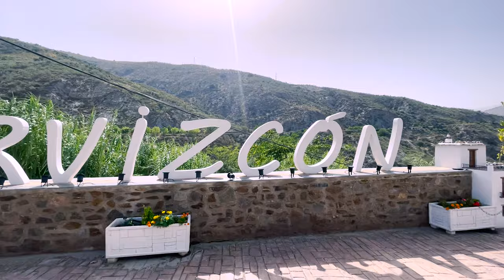The Dream Team Unites // Vlog #4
We meet up with more boys and skate even more of the best roads. Enjoy.

Coast of Spain vlog coming soon.
Honorable mentions: Lars Troutwine, Diego Poncelet, Alex Tzouganakis, Yanis Markarian, Max Heaton, Josh Evans, Owen Fox, Linus Marsh

Thumbnail photo: Max Heaton